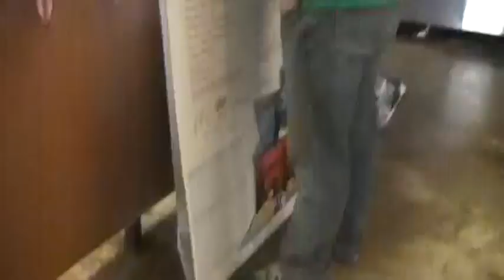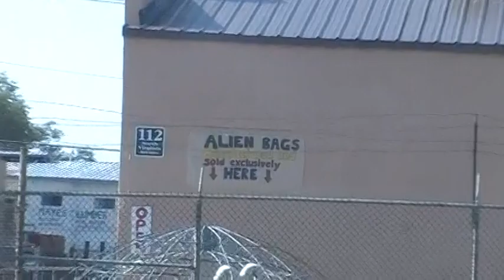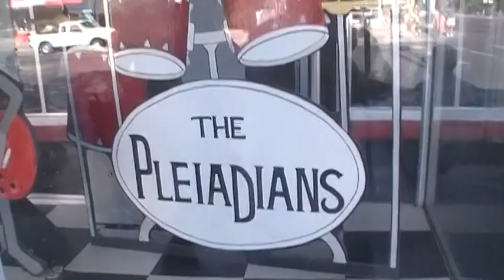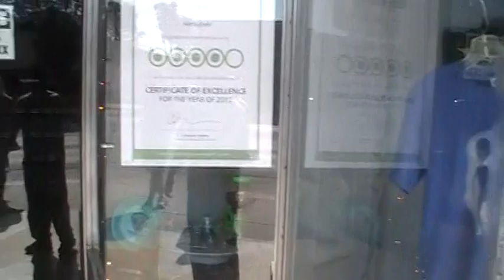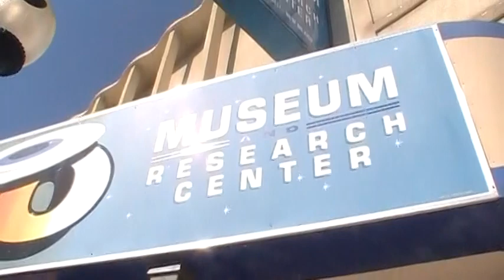Hanging out in Roswell with The Game Chasers | 8-Bit Eric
On our way to Las Vegas, Me, Billy, Jay and the rest of the guys made a pit stop in Roswell, New Mexico. This is us walking around the main strip.